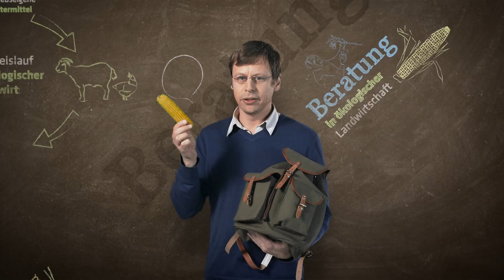Mein Engagement: Arndt von Massenbach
Arndt von Massenbach, Geschäftsführer Inkota e.V., schätzt die Arbeit des Frauenzentrums Xochilt Acalt in Nicaragua. Beraten von unserem Bengo-Programm.